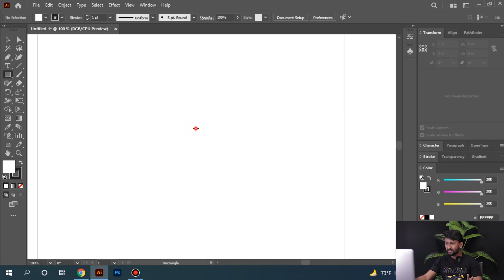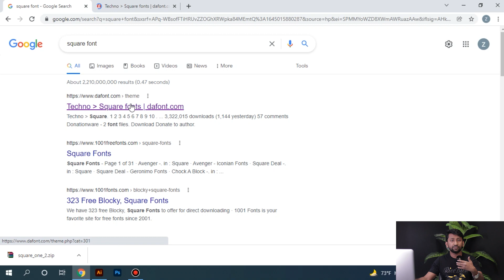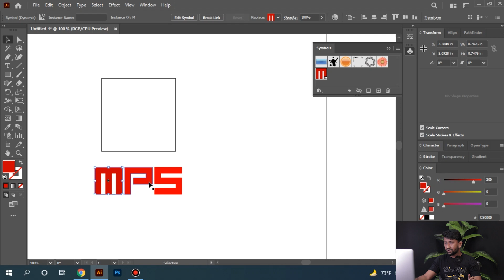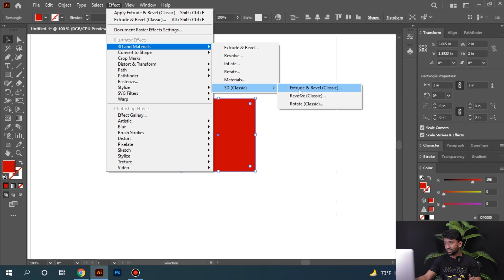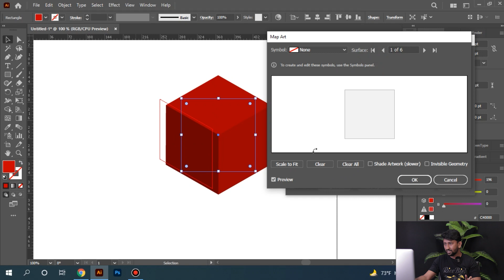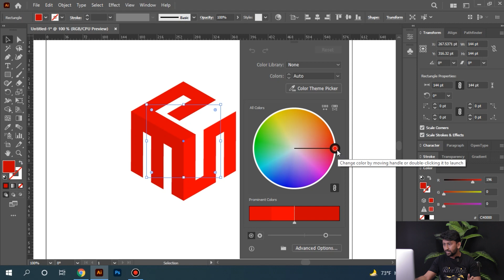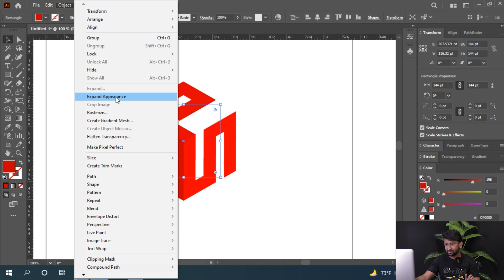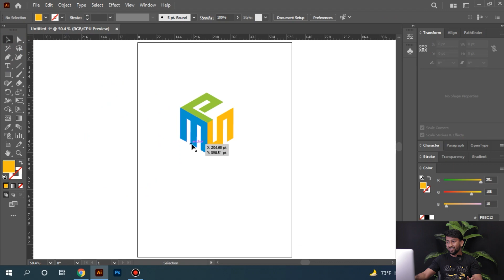How to Create A Cube Logo With Custom Letters in Adobe Illustrator CC | Classyart Institute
In this video, you will learn how to make A Cube Logo with custom Letters in Adobe Illustrator.